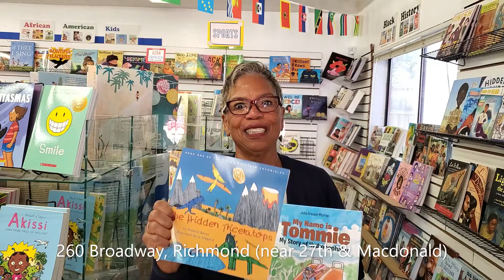Store Commercial 2021 07 07 Use